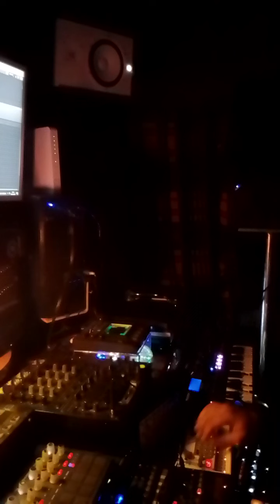def com 1